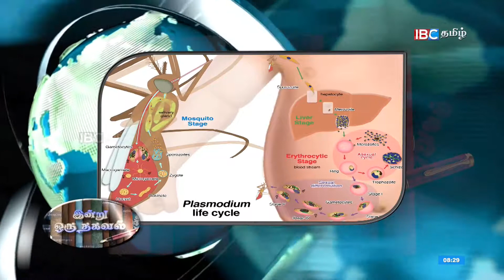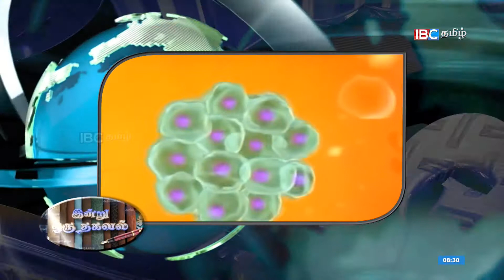Malaria Life Cycle | Endru Oru Thagaval | 04-12-2017 - IBC Tamil TV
Malaria Life Cycle | Endru Oru Thagaval | 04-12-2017 - IBC Tamil TV  | Malaria | Malaria Symptoms | Malaria Home Remedies